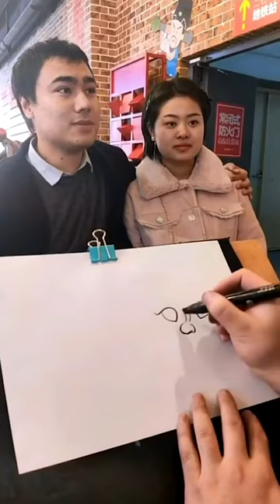Drawing Funny Face In Public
Note:
--I also make this content for a group of people who like art such as Painting
Drawing Designing Coloring--